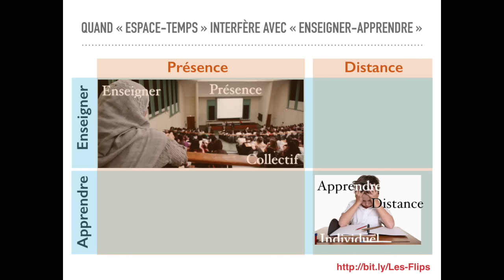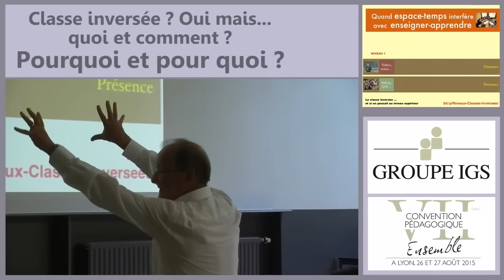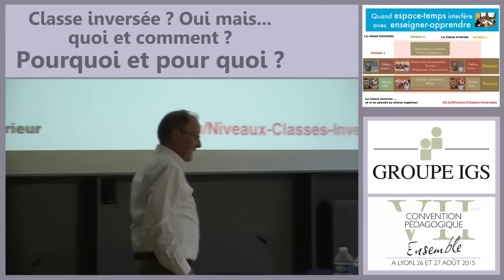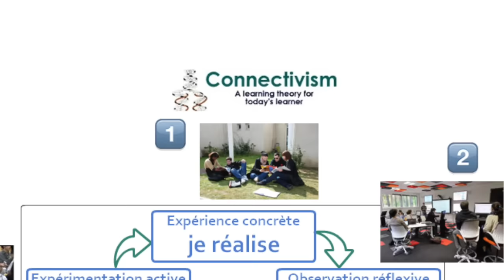Les Classes inversées en 4 minutes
Extraits enrichis d'une conférence donnée pour le Groupe IGS à Lyon en août 2015 (7ème convention pédagogique).